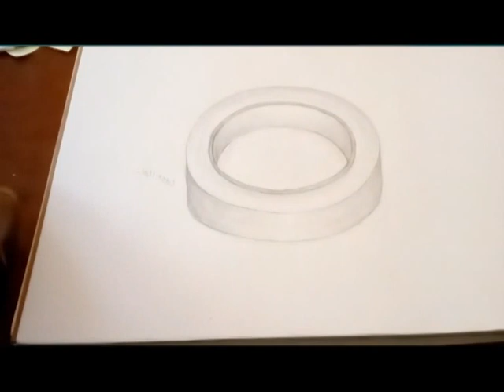Shading a Roll of Tape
Me shading a drawing of a roll of tape I drew. I must up and flipped the video horizontal so it looks like I draw with my left hand. I only needed to draw something fast so that why I made this thing.